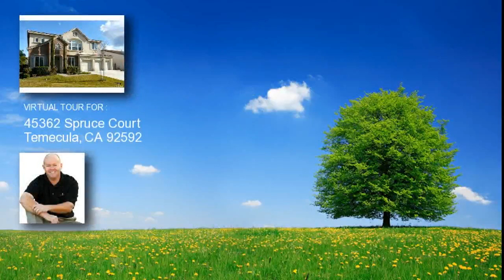45362 Spruce Court, Temecula, CA 92592 home for sale, real estate in Temecula, CA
45362 Spruce Court

Price: $344,900

Located within the Wolf Creek community of South Temecula, this model perfect home features 5 bedrooms, 3.5 baths, an office, and a loft, in approximately 3,580 square feet of living space. Decorated in warm, neutral colors you will enter to vaulted ceilings and plenty of natural light. Tile flooring will be found throughout the majority of the downstairs with upgraded carpeting in all bedrooms. The formal living room is located just off the main entry with the formal dining room just beyond. The kitchen features Euro-style white cabinets, a large center island, granite counters and a breakfast nook and opens to the spacious family room complete with fireplace and a media niche. A bedroom suite, complete with full bath, is located on the main floor along with the laundry room. The master suite features a spacious walk-in closet, oversized shower, soaking tub and dual vanities. Three additional bedrooms, a secondary bath, and the loft, will also be found on the second floor. The backyard receives plenty of morning sun and features a covered patio, large grass area and raised planters. This home also offers and attached 4 car garage for plenty of storage. The Wolf Creek community offers plenty of parks and features a clubhouse complete with pool.